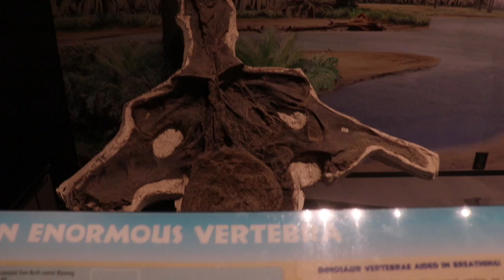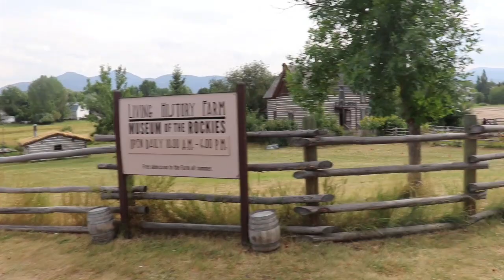Museums and Mountains and Ghost Towns Oh My!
We explored the beauty of Montana. We went to Bozeman to view the Museum of the Rockies which has a plethora of dinosaur bones. We also visited the most well preserved ghost town in Montana; Granite Ghost Town. Lastly we tried visiting Glacier National Park but sadly the wild fires prevented us from visiting the national park.